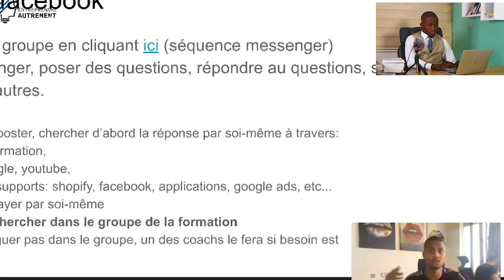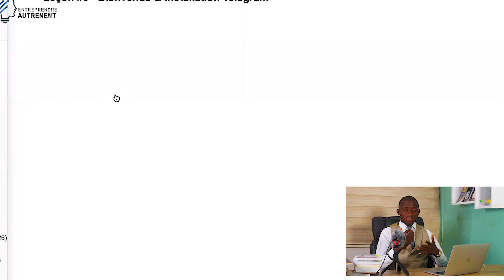Comment yomi denzel gagne de l'argent avec les formations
Dans cette vidéo je vous explique la stratégie de yomi denzel bon Visionnage Lien séminaire ABIDJAN

FORMATION – MULTISERVICES
.senmarche.com /produit/formation-multiservices/ PARCOURS HORS NORME D'UN ENTREPRENEUR AUTODIDACTE SUIVI LES CLES DU SUCCES EN ENTREPRENEURIAT

Comment devenir riche avec la Cryptomonnaie L'ART DU TRADING DES CRYPTOMONNAIES